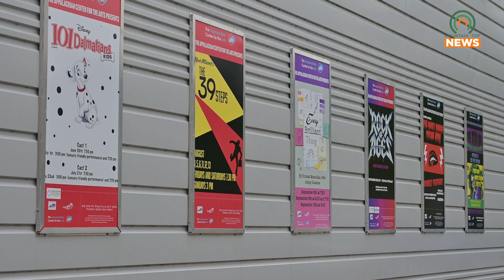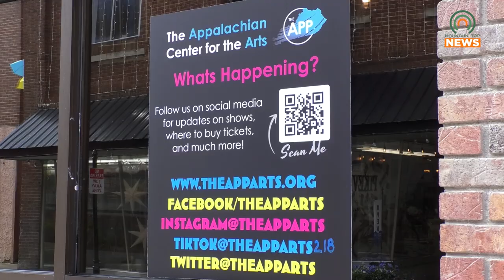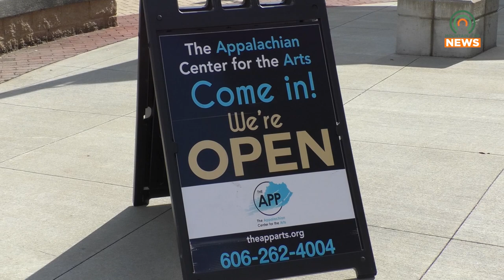The App and MAC Present Rock of Ages High School Edition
The Appalachian Center for the Arts and the Mountain Arts Center are collaborating to present Rock of Ages High School Edition.  It will show at the Mountain Arts Center September 28 - 30 and the Appalachian Center for the Arts October 6 - 8.